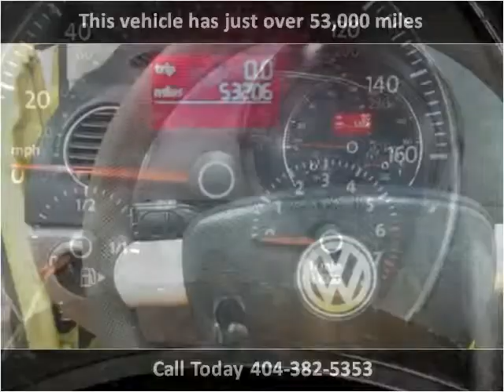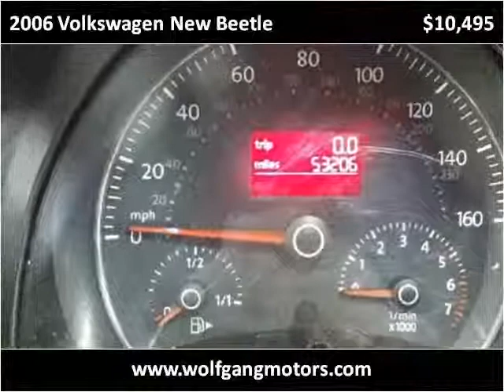2006 Volkswagen New Beetle Used Cars Duluth GA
This 2006 Volkswagen New Beetle is available from Wolfgang Motor Group.